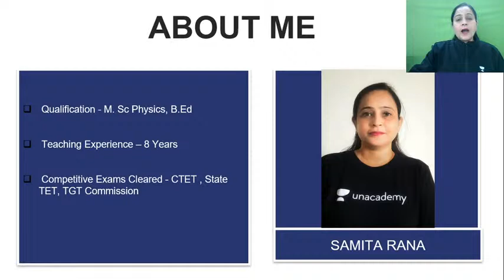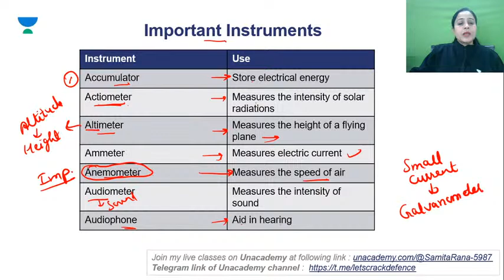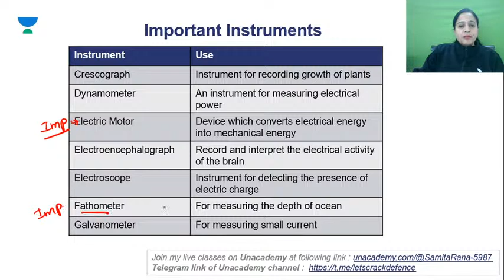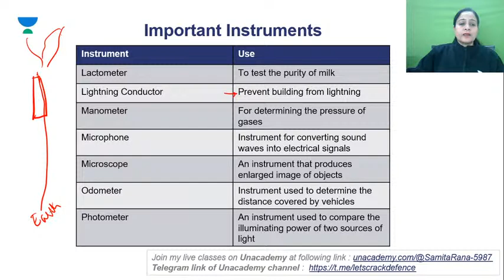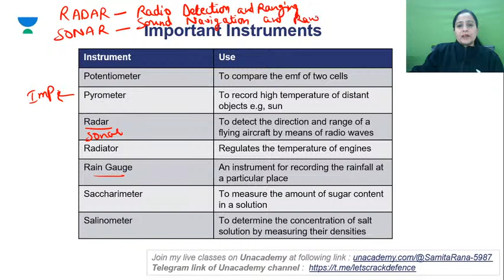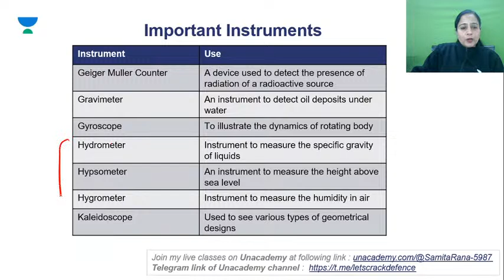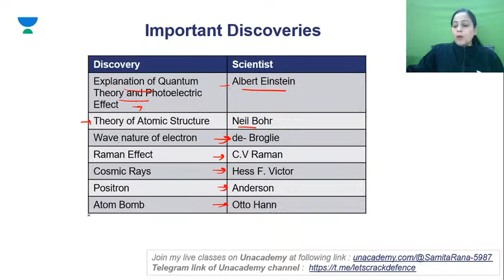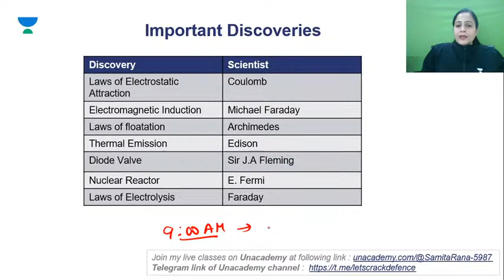Important Instruments and Discoveries | G.S. | Target CDS(1) 2021/2022 | Samita Rana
We live in a world of too much information and too little context. Too much noise and too little insight. In this video, our General Science expert, Samita Rana is starting a new "Important Instruments and Discoveries" to clear the CDS Exam 2021. She will also share some insights that will help you to solve the problems and will be essential in helping to crack the CDS Exam 2021.

Unacademy Subscription Benefits:
1. Learn from your favorite teacher
2. Dedicated DOUBT sessions
3. One Subscription, Unlimited Access
4. Real-time interaction with Teachers
5. You can ask doubts in the live class
6. Limited students
7. Download the videos & watch offline